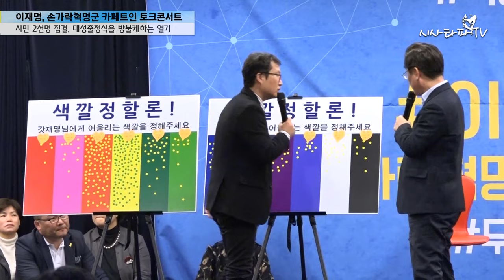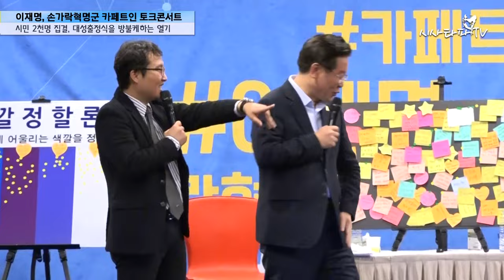이재명 성남시장 세종홀 토크콘서트 풀영상 - 2천명의 시민과 함께 대성출정식을 방불케하는 열기